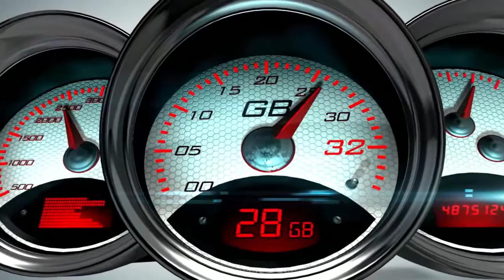The life family channel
The live family channel is a nice family